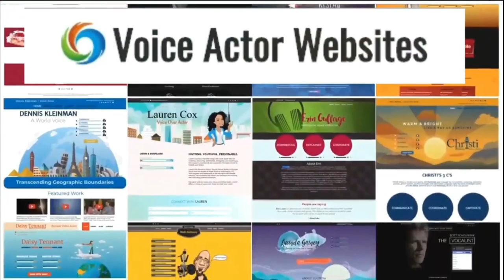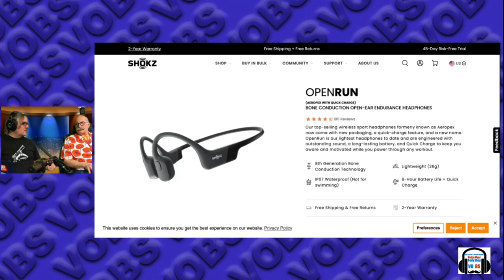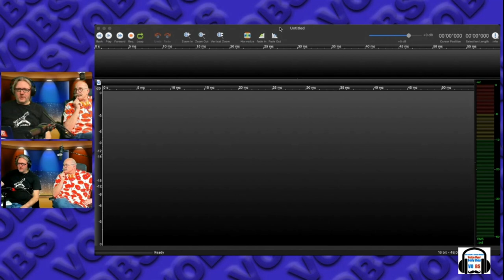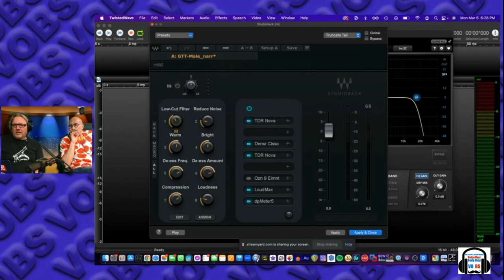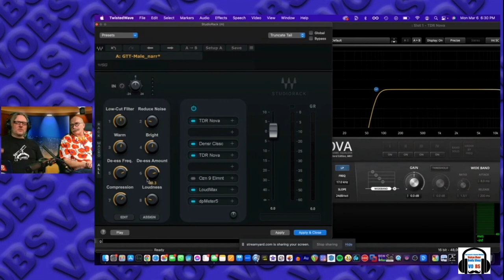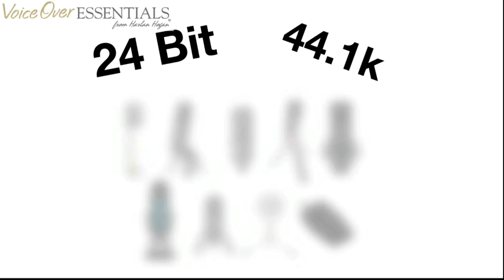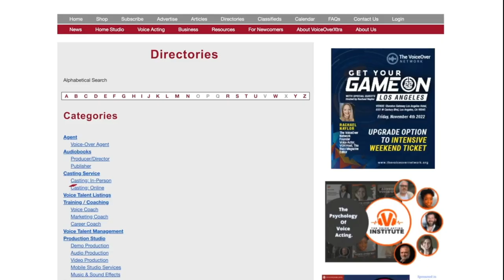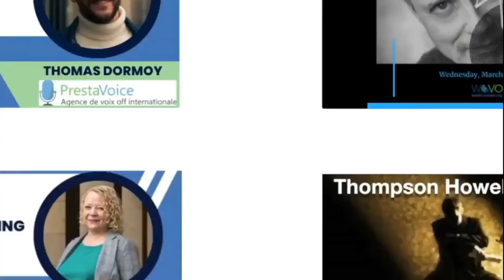VOBS - Voice Over Body Shop - TECH-TALK #98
It’s VOBS TECH-TALK #98.

Bear with us as we dazzle you with our pickanic basket full of home voice over studio knowledge.

This week we venture into the woods to find you the best VO grubs, for instance:
* Bone conduction headphones: Wear headphones without “wearing headphones”... Mic cables: It’s all about the connectors, folkx.
* Waves StudioRack: An FX chain that travels between DAW’s
* TwistedWave video editing is great for fixing your audio before delivery

And Dan talks about Sound treatment.

Plus, YOUR submitted questions! Do Not Miss This VOBS!

VOICEACTOR.com

VOICEACTOR.com